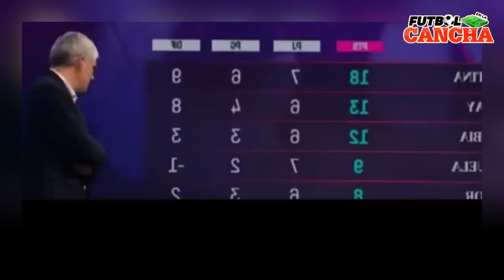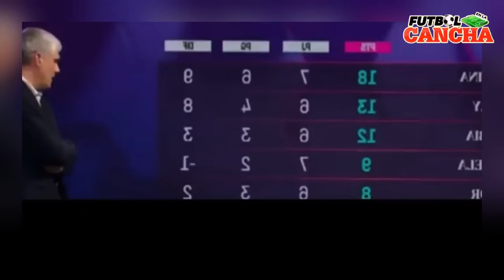PRENSA DE CHILE ANALIZA LA GOLEADA DE ARGENTINA VS CHILE 3-0 ¡Y PIDEN QUE PERU PIERDA ANTE COLOMBIA!